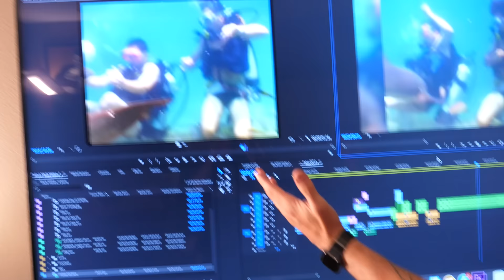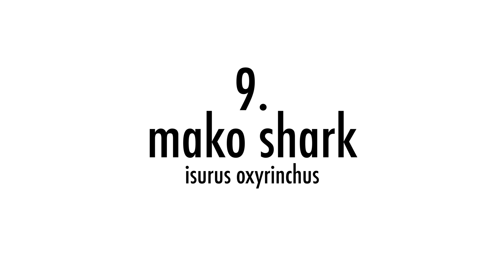My Ten Craziest Shark Encounters (I Got Bitten!) | Steve-O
Considering I was bitten by the first shark I ever swam with, I have to admit I'm quite proud to have gone on to play with more species of sharks than most people can name. This is one of those videos that is  truly dear to me...

About Steve-O:
Hello! This is Stephen Glover aka Steve-O. You probably know me from my wild stunts, epic pranks, and hilarious skits. This is a space where I’ve decided to share what I’m up to! Whether it be continuing to prank my friends, traveling the world, and trying crazy things, I hope you’ll follow me on this journey! -Steve-O